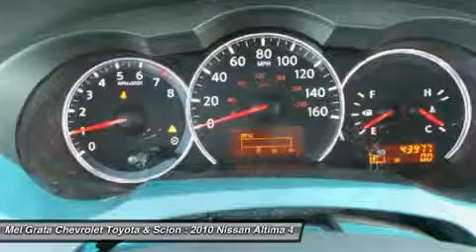2010 NISSAN ALTIMA Hermitage, PA 29704A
2010 NISSAN ALTIMA Hermitage, PA
Stock# 29704A